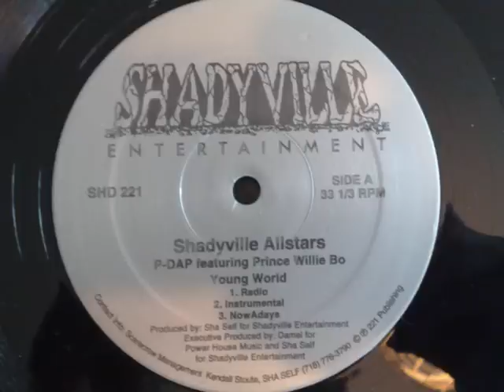Shadyville Allstars P-Dap f. Prince Willie Bo - Young World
Shadyville Entertainment (1996)